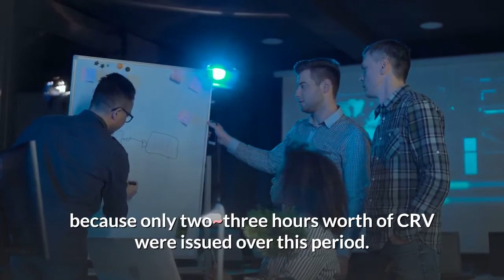Curve One of Ethereum’s Top DeFi Protocols Launches Governance Coin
Just minutes ago, the team behind Ethereum DeFi’s Curve Finance protocol made a massive announcement: developers are rolling out the native governance token, CRV. In the project’s Telegram channel, the pinned announcement reads:The launch of the Ethereum-based token is already controversial as the contracts for the cryptocurrency were technically deployed many hours ago. During this period between the public announcement of the token and the deploying of the smart contracts, those with knowledge of Solidity, Ethereum’s smart contracting language, could farm CRV without much competition. Admins of the project do not see this as a large problem because only two~three hours worth of CRV were issued over this period. The Ethereum community has had quite a reaction to the launch of CRV, depositing millions of dollars worth of stablecoins into the protocol. The price of CRV is currently $28, according to Uniswap.